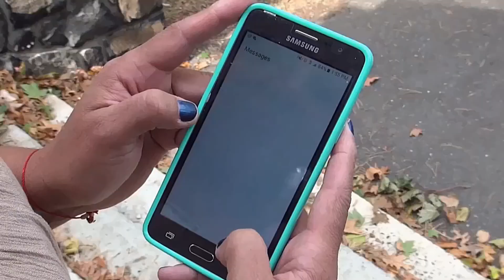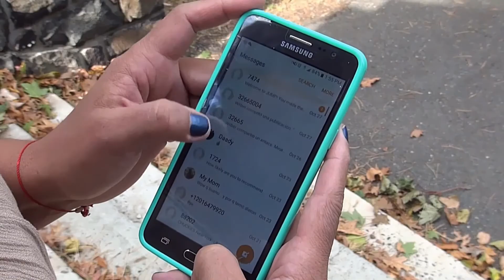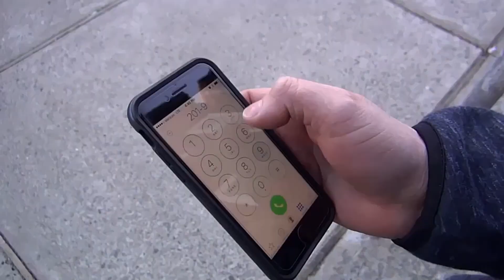Buscando un Sueño Episodio #1 - La llamada del Coyote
5 Salvadoreños dejan su tierra por ir por el sueño americano siin importar la travesia.